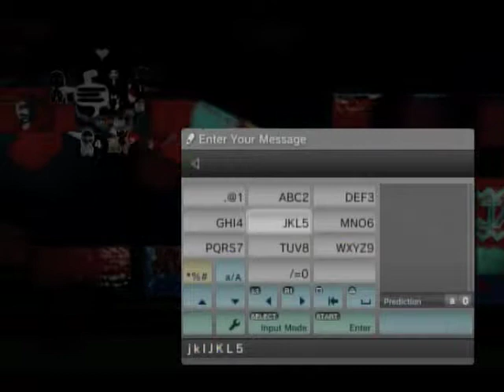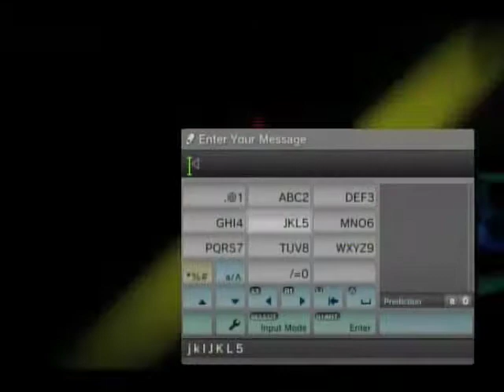LBP Coaster with Friends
This is me messing around in a coaster level.
I'm the Helghast Saboteur.

It was just us messing around.